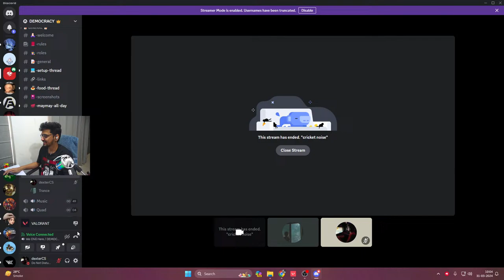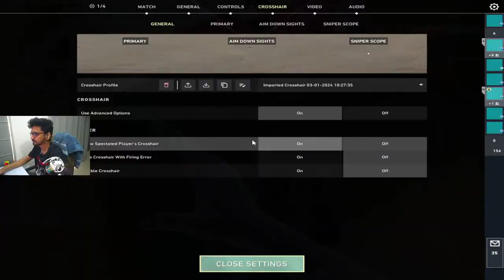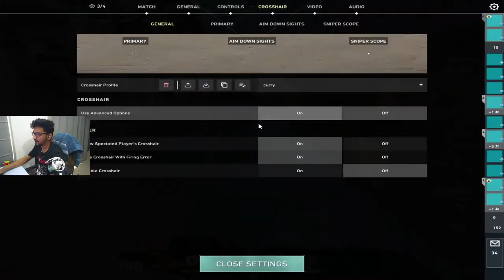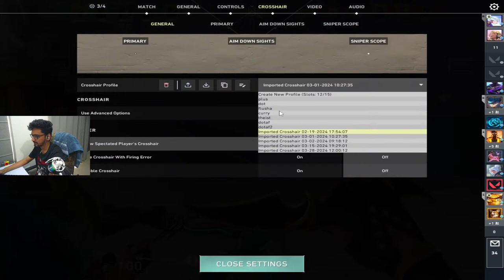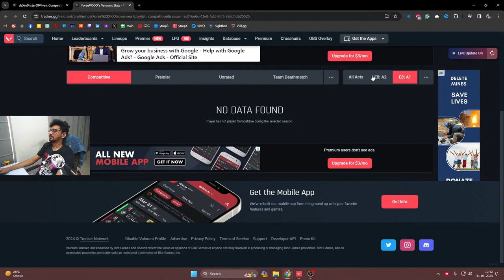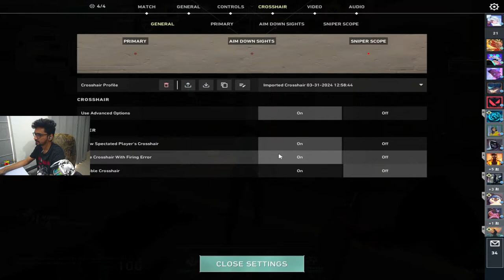🔴 Valorant LIVE | Sunday Morning SEA Immortal Ranked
Nightbot Commands - !sens !montage !res !rank !record

Gaming Rig:
AMD Ryzen 5800X
Cooler Master 240 Liquid Cooling Kit
MSI X570 Gaming Plus Motherboard
WD 1 TB HDD
Samsung 120 GB SSD
Corsair VS650 SMPS
Corsair Spec01 Cabinet
NVIDIA GeForce RTX 3060 12GB
Corsair 16GB DDR4 RAM 3200MHz X 2

Gaming Gear:
IEMs: 7HZ - Salnotes Zero
Mouse: Razer DeathAdder V3 Pro Wireless
Keyboard: Hyper X Alloy FPS Pro (Cherry MX Red)
Mouse Pad: Steelseries Qck+ Howl Edition
Monitor: LG 24GM77-B 144Hz Gaming Monitor